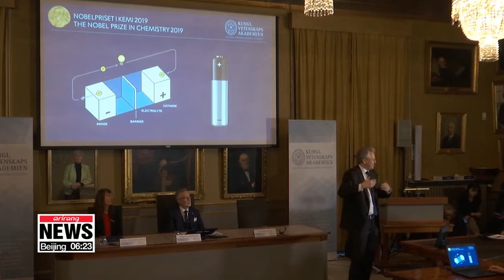Three scientists awarded Nobel Prize in Chemistry for work on lithium-ion batteries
노벨화학상에 구디너프 등 3명…"리튬이온 배터리 발전 기여"

Now shifting gear on other news around the world,...the Nobel Prize in Chemistry has been bestowed to a group of scientists for their work on developing lithium-ion batteries.
The Nobel committee said they had laid the foundation for the development of a commercial rechargeable battery.
This year's Nobel Prize in Chemistry was awarded on Wednesday to three scientists who each oversaw a unique set of breakthroughs in the field of lithium-ion battery technology.
"The Royal Swedish Academy of Sciences has today decided to award the 2019 Nobel Prize in Chemistry, jointly to John B. Goodenough, M. Stanley Whittingham, and Akira Yoshino, for the development of lithium-ion batteries."
According to the Nobel Committee for Chemistry,... their combined work not only revolutionized portable electronics, but also long-distance electric cars.
"This year's Nobel Prize in Chemistry rewards the development of Lithium-ion batteries. We have gained access to a technical revolution. The laureates developed light-weight batteries with a high enough potential to be useful in many applications, truly portable electronics, mobile phones, pacemakers, but also long-distance electric cars."
Their work dates back to the 1970s, when Whittingham first proposed a prototype. While Goodenough greatly improved the battery in the 80s, Yoshino's work dramatically improved safety and enabled the commercial production of the batteries.
At 97 years old,... Goodenough also becomes the oldest laureate to receive a Nobel prize in any category,... while Whittingham becomes the second British-born researcher to win a Nobel prize in science this year.
The trio will share a cash award of over 900-thousand U.S. dollars,... a gold medal as well as a diploma that will be conferred in Stockholm on December 10th,... the anniversary of Alfred Nobel's death in 1896.